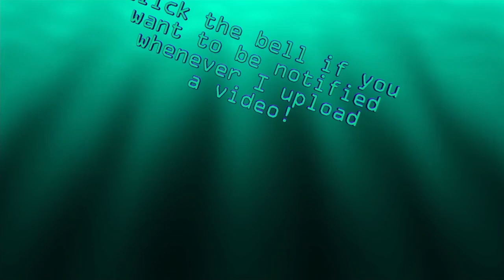I MESSED UP AND ANGERED THE BEEFALO | Don't Starve Together | part 13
Don't Starve Together is a multiplayer survival game made by Klei Entertainment. This video is fan-made.

the beefalos are always so mean to me during spring! I'd take revenge if I thought I wouldn't get destroyed lmao

Game belongs to Klei Entertainment
Model made by GreenOceanGaming
Video edited by GreenOceanGaming
Outro video by GreenOceanGaming
Outro audio by Fission9 from pixabay
Room background made by GreenOceanGaming in Roomstyler
sky photo (image in the window in the room background) by Nutraveller from pixabay

don't starve together let's play